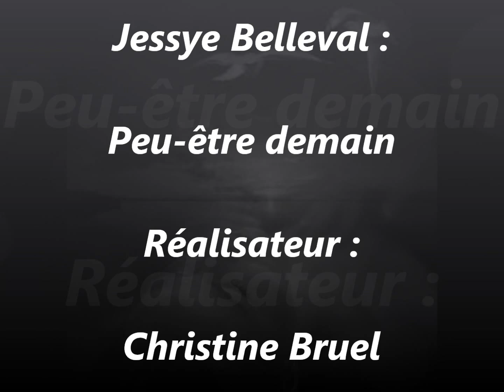Peu-être demain ( Jessye Belleval ).wmv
Chanson : Jessye Belleval